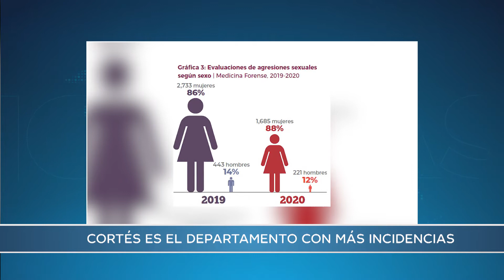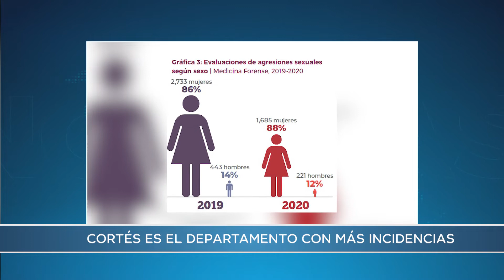Femicidios en Honduras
Sigue en alza las muertes violentas a mujeres en Honduras en lo va del año 2021 ya suman 184 asesinatos, sumado a esto también ha incrementado la violencia sexual quienes la padecen menores de edad con el 63.4%

El departamento de Cortés es el departamento con más incidencias.